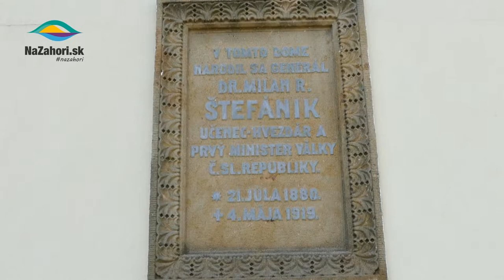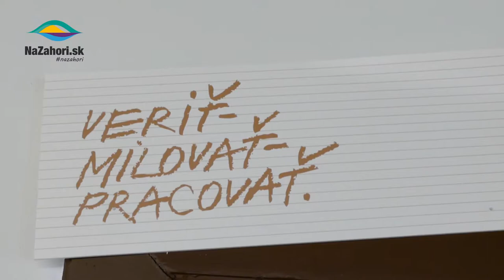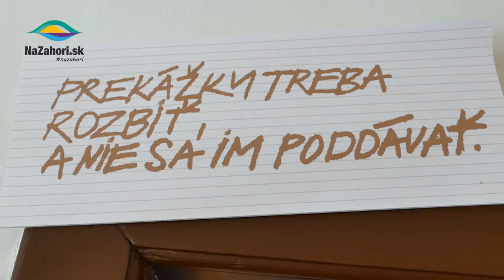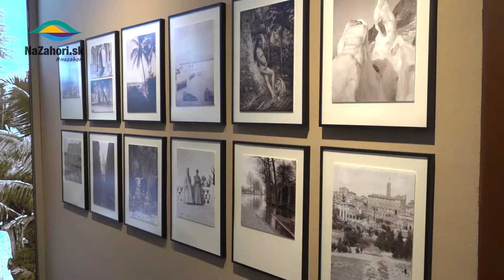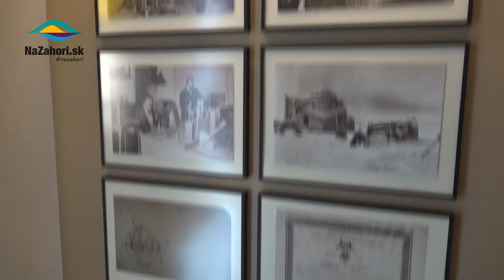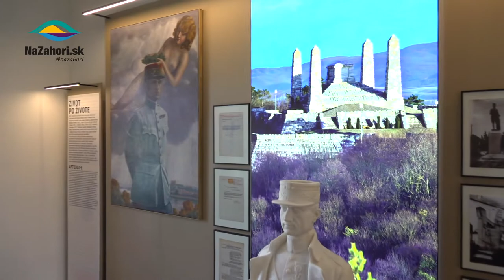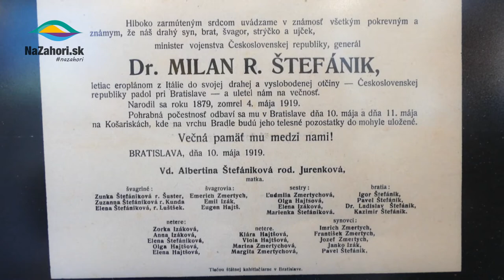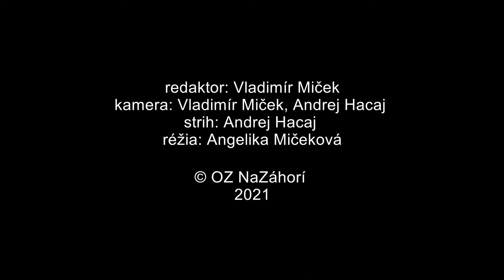Košariská, Múzeum M. R. Štefánika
Múzeum M. R. Štefánika v jeho rodnom dome na Košariskách sprístupnilo novú expozíciu s názvom Milan Rastislav Štefánik. Generál – osloboditeľ.
Stvárnením a obsahovou náplňou nová expozícia vizualizuje nielen významné životné etapy štátnika a diplomata generála Štefánika, ale predstavuje ho aj ako znalca umenia, človeka mnohopočetných záľub, ako Slováka srdcom, vždy hrdého na svoj pôvod, národ, ktorému ostal verný v diele i myšlienkach.